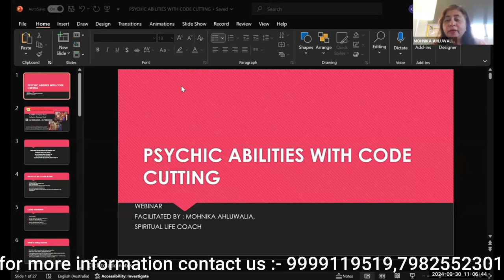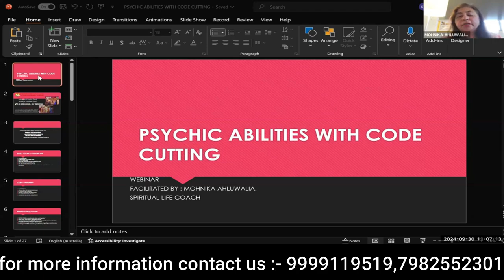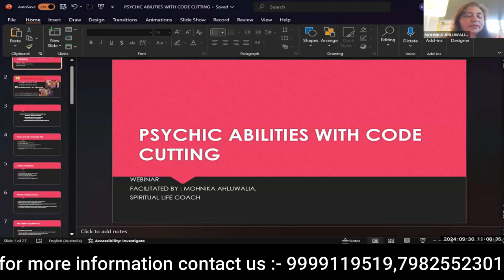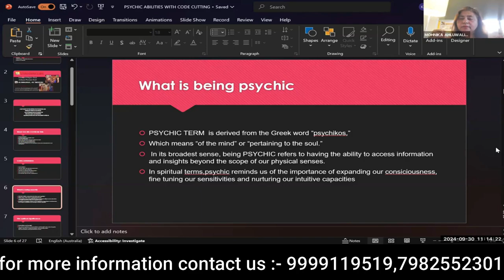Learn About Pyshic Abilities & Cord Cutting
✅ Duration -2 month course Get:
👉Live Classes

Purpose of course -

Enhancing Psychic gifts and identifying cords with it .And through various Energy tools cutting the same.

Course Content
💥What are Psychic Gifts.
⛓️What is a Cord and its Spiritual significance .
🌟Energy Systems of body
✨Meridian lines
✨Chakras
✨Aura
💥Psychic Protection
💥Clairvoyance
🌟Remote viewing
🌟Journaling
💥Chakra and cords
🌟How to recognize a cord
💥How to do Basic cord clearing
🌟Doing Ritual of sword cutting with Archangel Michael
💥Clairaudience
💥Clairsentience
💥Clairempathy
🌟Channeling
✨Cord cutting for relationship
✨Cord cutting of emotional cords
✨Cords cutting which have lessons attached
✨How to clear cords of power and unequal relationship
💥Claircognisance
✨Doing Advanced cord work
✨How to Alter cords
✨Tangled and woven cords
💥Claitangency
✨Cording to places and events
💥Clairgustance
💥Clairalience
✨Cords to spirit energies and beings
✨Ancestral lineage cord
✨Cords to Past lives
✨Cording to future self and destiny self
✨The midline cord
✨How to work with the Cosmic or universal code
✨Etheric and Astral cord
✨How to work with mental cord
✨Birth cord to mother and in utero Experience
💥Development Excercise and Games
✨Grounding techniques